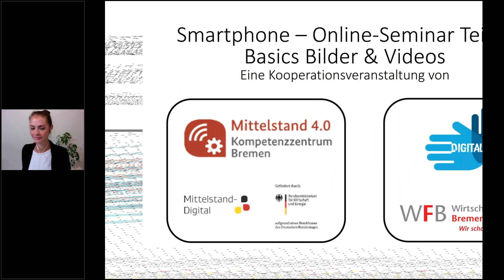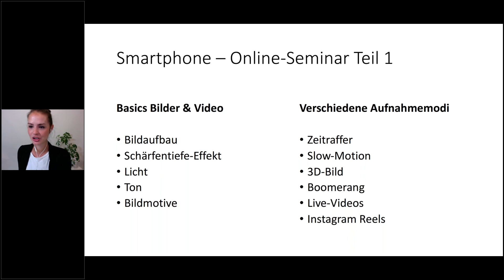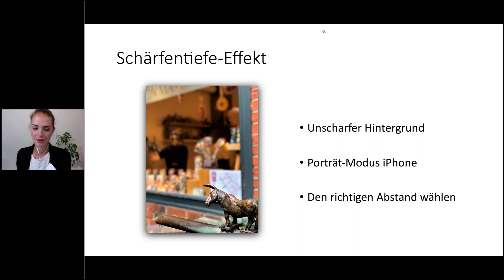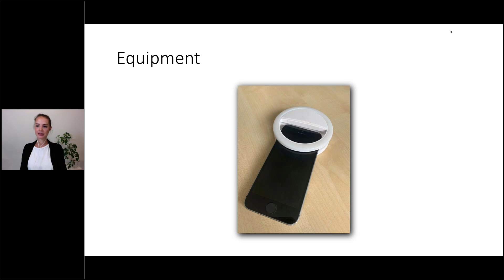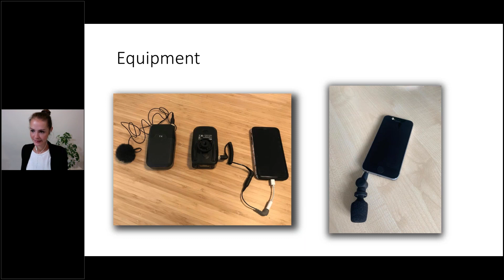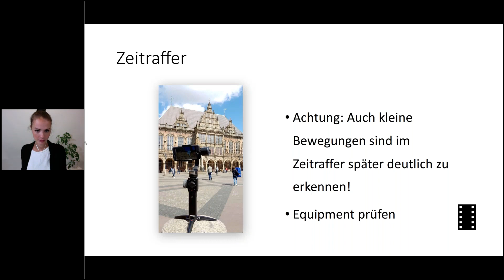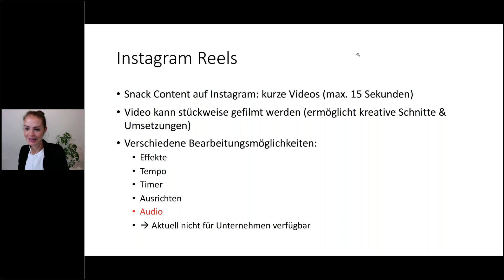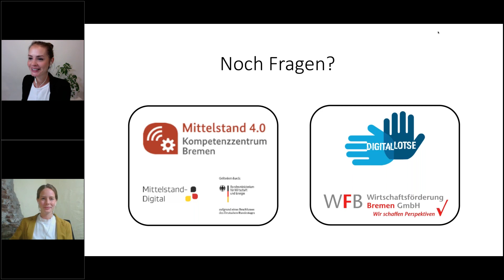Ein Erfolgsrezept für Social Media – Bilder und Videos mit dem Smartphone erstellen (Teil 1)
Sie wollen mit Ihrem Smartphone eigene Inhalte für ihre Social-Media-Kanäle kreieren?

In diesem Online-Seminar vom 08. Juni 2020 beschäftigen wir uns mit grundlegenden Aspekten wie beispielsweise dem Bildaufbau, Ton und Licht.

Das Webinar ist insbesondere für Einsteiger*innen geeignet, die mit ihrem Smartphone Bilder & Videos produzieren wollen, aber noch nicht so richtig wissen, wie sie starten sollen.

Sie erhalten praktische Tipps und einige theoretische Grundlagen, damit Sie selbst Inhalte kreieren könnt. Aufbauend auf diese Veranstaltung gibt es auch einen zweiten Teil, der etwas tiefer in die Materie eintaucht und sich mit dem mobilen Videoschnitt sowie der mobilen Bildbearbeitung beschäftigt.

Referentin: Leslie Schoß